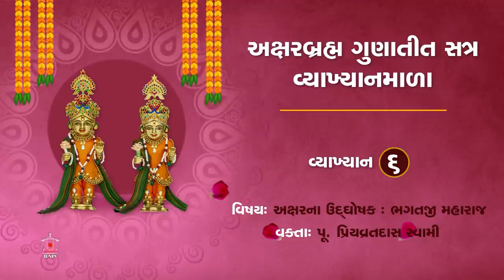Aksharbrahma Gunatit Satra, Day 6: Bhagatji Maharaj Spreads Glory of Gunatitanand Swami as Akshar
Aksharbrahma Gunatit Satra, Day 6: Bhagatji Maharaj Spreads the Glory of Gunatitanand Swami as Aksharbrahma